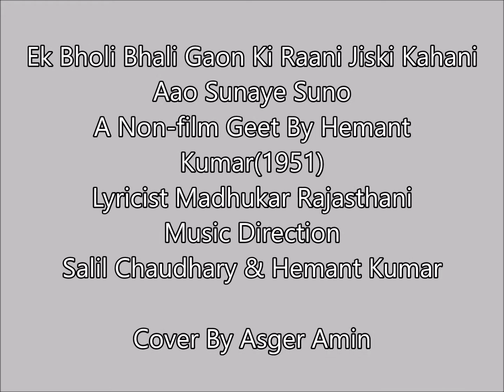Ek Bholi Bhali Gaon Ki Raani - Hemant Kumar - By Asger Amin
A Non-film Geet (1951)
By Hemant Kumar
Lyricist Madhukar Rajasthani
Music Salil Chaudhary and Hemant Kumar